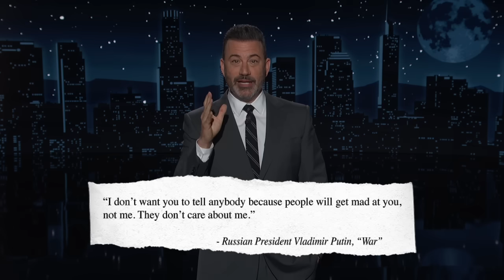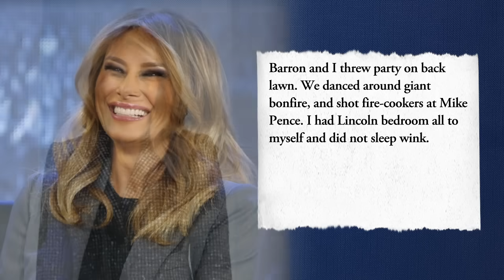Trump & Putin BOMBSHELL, Melania’s Memoir Reviews and Tucker Carlson & Elon Musk Yuk it Up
Trump is feeling the pressure heading into the election, a new tell-all book is on the way from legendary journalist Bob Woodward and Donald isn’t happy about it, the book is saying that Trump has spoken to Putin seven times since he left office, during the height of the pandemic Agent Orange secretly sent his buddy Vlad a shipment of hard to get COVID testing machines, there are also some stories about our current President Joe Biden, Melania’s memoir also came out today detailing some anecdotes about her time in the White House, a scary and powerful hurricane is barreling towards the state of Florida which is something the experts have never heard of, Donald did a Fox News Q & A with Laura Ingraham where he again showed that he is always wrong, Elon Musk yuked it up with Tucker Carlson, and Jimmy gets a visit from Toucan Sam who has something to say about Gavin Newsom signing a bill that would ban Froot Loops in school cafeterias.